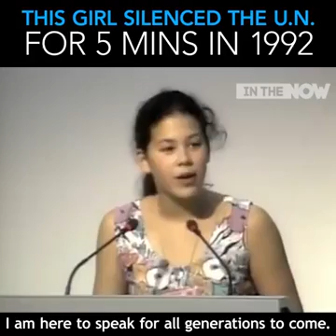A young Girl's speech at the U N.